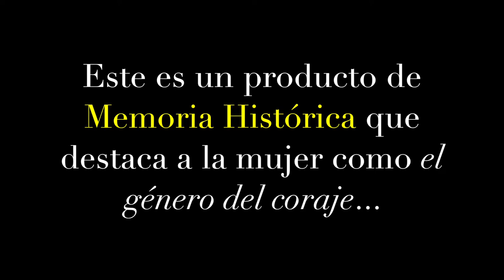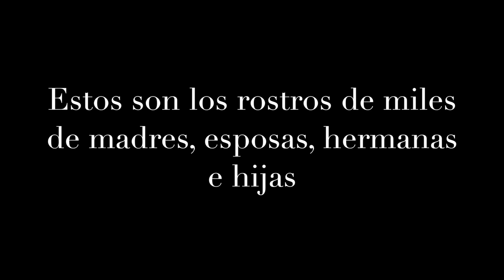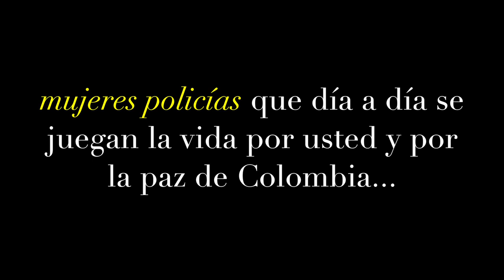El Género II- policiadecolombia